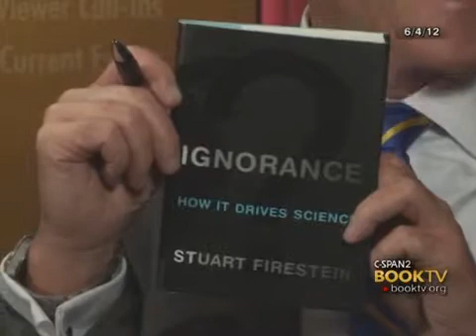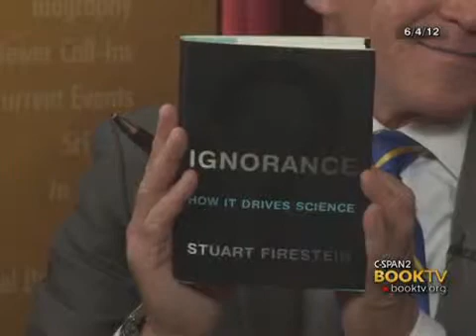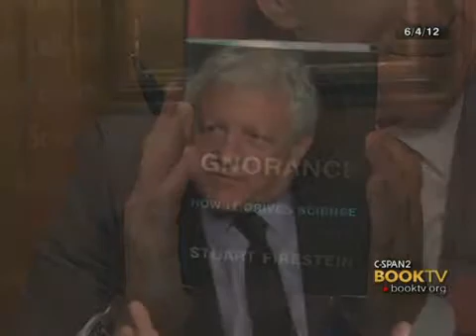BookTV: Stuart Firestein, "Ignorance: How it Drives Science"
Stuart Firestein discusses his book, "Ignorance: How It Drives Science."  Book TV talked to Prof. Firestein at Columbia University as part of our College Series.